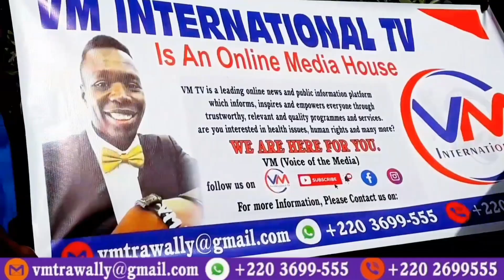Cancer Kills Fatou Sanyang & Her Family Receives D53, 000 From Donors_Rest well 𝐅𝐚𝐭𝐨𝐮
The Late Fatou Sanyang Family Receives D53,000 From Anonymous Donors While The Remaining 3500 Euro Is On Issue. Rest Peacefully Mrs Sanyang 😭😭

Gambians Anonymous Donors in Diasporas were able to raised 3500 Euro (D229,250) cash through GofundMe but unfortunately it seem like Marly Charity organization is not will to realise and hand over the money to Fatou Sanyang family that.

Clear Details Will Come On Your Way but first join us to thank all the donors for their support and contribution.

was contributed to the late Fatou Sangany.

UPDATES ON FATOU SANYANG’S OVERSEAS TREATMENT

19 April we posted a sad story of a young woman who is suffering from a chronic cancer after sustaining burns on her legs for more than ten years.

She couldn’t get any treatment in The Gambia, so her medical report recommended an overseas treatment to India which her family were not able to afford.

However, Musa Trawally, The host of VM Show received 70, 000 dalasis from anonymous donors on behalf of Fatou Sangany. while Fatou was on a sick bed Musa 'VM' Trawally handed some money  to family so that they could buy some medicians to at list free her some pains.

Gambians Anonymous Donors in Diasporas were able to raised  3500 Euro (D229,250) cash through GofundMe but unfortunately it seem like Marly Charity organization is not will to realise and hand over to the money Fatou Sanyang family that was contributed to the late Fatou Sangany.

On the 19 of April VM International TV went to visit and release a video interview (video ) and that really helped to raised more funds as more people were able to hear from her and know her condition, VM also raised just over D50,000 and part of those funds was being used to cover some of Fatou’s needs in The Gambia

Both the ML Foundation and Abubacarr Jawara Foundation had done all the needful of helping Fatou to get all the documentations she need, with more medical assessments that was needed and required for her to travel and on Friday they missed the Turkey embassy appointment to get her visa because one of the documents for her escort was not ready on time and another appointment was scheduled for this coming Wednesday (next week) for her visa application

Sadly Fatou lost her battle, she left two children behind, may Allah forgive her shortcomings and grant her Janatul Fidraus with all departed souls

Our prayers are with her and her family in this most difficult time

Thank you to all those who donated, supported, shared, prayed, VM International, Abubacarr Jawara Foundation, ML Heart Foundation and everyone and our team, may Allah reward you in abundance 🙏🏼🙏🏼🙏🏼

Rest well 𝐅𝐚𝐭𝐨𝐮

Rest well 𝐅𝐚𝐭𝐨𝐮